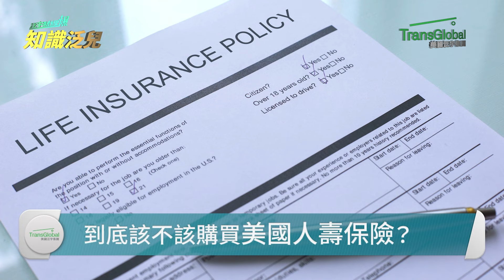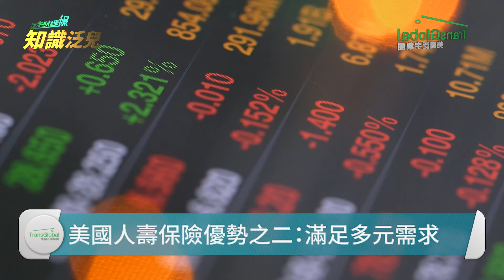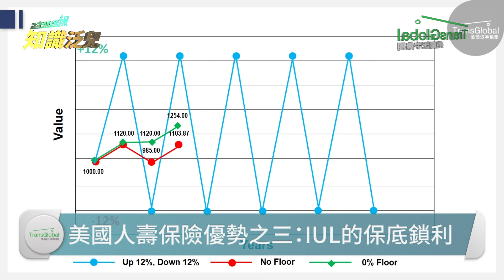1/18 到底該不該買美國人壽保險? 美國壽險有哪些優勢? | 泛宇財經爆 知識泛兒 (CC字幕)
本期知識泛兒與您一起探討：
👉美國人壽保險有哪些優勢？
👉如何選擇適合自己的人壽保險？

美國泛宇集團TransGlobal Holding Company有超過30年的財務規劃與管理經驗，專門為美國亞裔社區服務。由創始人兼總裁胡正國先生 Philip Hu的遠見，於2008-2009年全球金融風暴時期逆勢而為，相較於其他金融公司都在收緊業務之際，總裁胡正國先生反而開始積極地擴展事業版圖，於全美各州招募人才，廣設分公司，於短短的數年間，服務範圍由加州擴展至全美主要城市，包括加州、紐約州、喬治亞州、麻州、德州、華盛頓州、夏威夷州、賓州以及關島，於上述商業發展蓬勃的10大州設立25+間分公司; 橫跨美國東西岸, 都有美國泛宇集團的專業理財規劃團隊為您服務。

TransGlobal Holding Company has over 30 years of experience in financial planning and management, aiming to serve the Asian communities in the U.S. With the vision of president and owner Philip Hu, the company excelled against the trend during the financial crisis from 2008 to 2009. While other financial companies tightened their businesses, President Philip Hu actively enlarged his business by recruiting nationwide talent and launching new branches. In just a few years, TransGlobal expanded beyond California to the East Coast, establishing branches in 25 major cities with vigorous growth that span 9 states, including California, New York, New Jersey, Massachusetts, Texas, Washington, and Hawaii. From the West Coast to the East Coast, TransGlobal’s financial planning professionals are now better able to serve their clients.